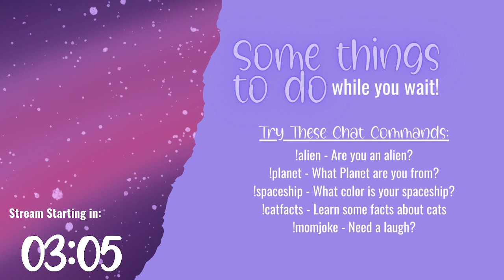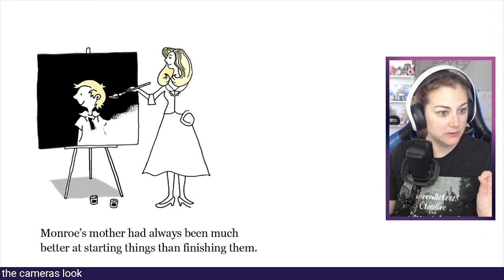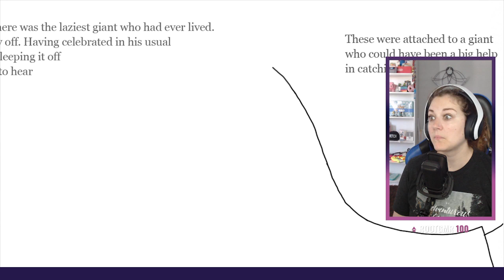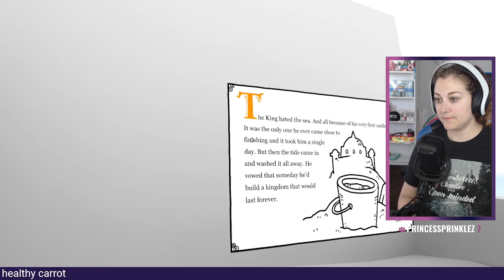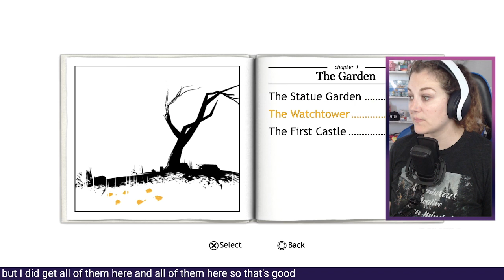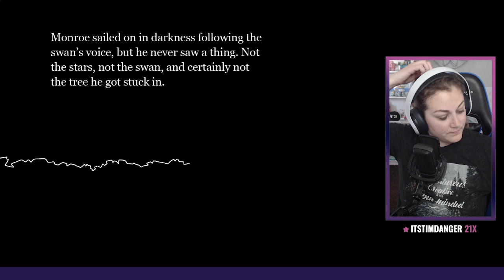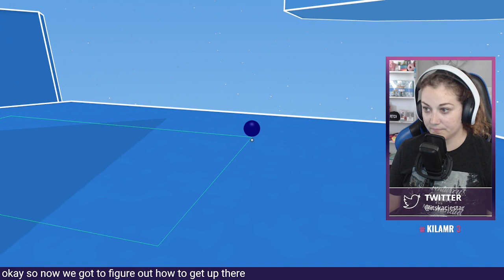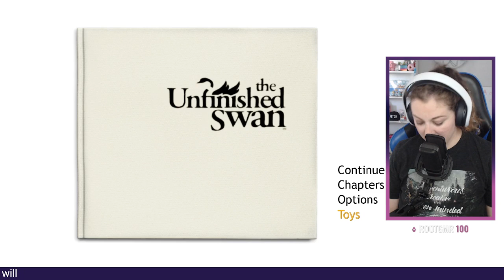Spin Wheel Fridays! - Kacie Star